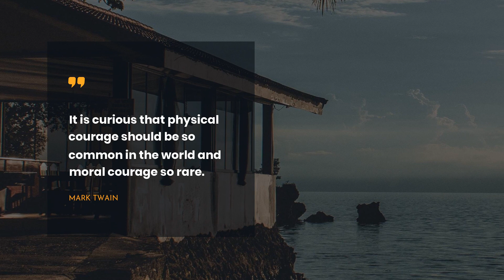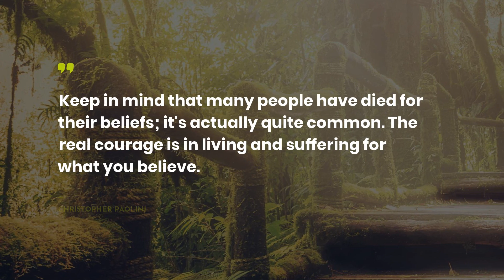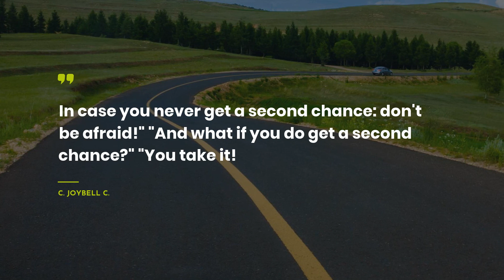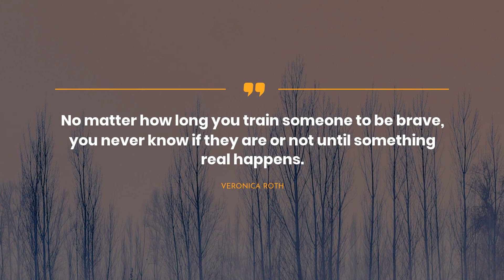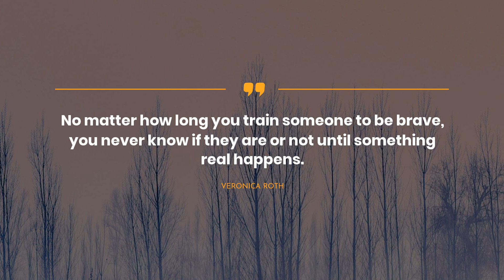20 Quotes about Bravery ~ Quotes of the Day ~ Inspirational Quotes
Are you interested in finding new motivational set of quotes about Bravery? You are in the right place! We have tried to include only real-life Quotes by famous persons such as Oscar Wilde, Drew Barrymore, and.For you convenience, we put the full list of quotes below the video.
~If you want to put the most admired quotes in one place, we recommend to simply copy and paste them to one of your favorite social networks, such as Skype / WhatsApp / Tinder / Instagram / Facebook / Snapchat. Another way is to copy the most extraodinary quotes about Bravery to your text editor.

Best 20 most important life quotes about Bravery:

1) Yet each man kills the thing he loves
By each let this be heard
Some do it with a bitter look
Some with a flattering word
The coward does it with a kiss
The brave man with a sword
 ― Oscar Wilde

2) It is curious that physical courage should be so common in the world and moral courage so rare.
 ― Mark Twain

3) If you don't take risks, you'll have a wasted soul.
 ― Drew Barrymore

4) you can, you should, and if you’re brave enough to start, you will.
 ― Stephen King

5) Taking no chances means wasting your dreams.
 ― Ellen Hopkins

6) Keep in mind that many people have died for their beliefs; it's actually quite common. The real courage is in living and suffering for what you believe.
 ― Christopher Paolini

7) Being brave is when you have to do something because you know it is right, but at the same time, you are afraid to do it, because it might hurt or whatever. But you do it anyway.
 ― Meg Cabot

8) What's the bravest thing you ever did?
He spat in the road a bloody phlegm. Getting up this morning, he said.
 ― Cormac McCarthy

9) It is not the strength of the body that counts, but the strength of the spirit.
 ― J.R.R. Tolkien

10) Bran thought about it. 'Can a man still be brave if he's afraid?'
'That is the only time a man can be brave,' his father told him.

11) Living by faith includes the call to something greater than cowardly self-preservation.
 ― J.R.R. Tolkien

12) We have to be braver than we think we can be, because God is constantly calling us to be more than we are.
 ― Madeleine L'Engle

13) Don't be afraid of being scared. To be afraid is a sign of common sense. Only complete idiots are not afraid of anything.
 ― Carlos Ruiz Zafon

14) We cannot be sure of having something to live for unless we are willing to die for it.

15) In case you never get a second chance: don't be afraid!" "And what if you do get a second chance?" "You take it!

16) When you give yourself permission to communicate what matters to you in every situation you will have peace despite rejection or disapproval. Putting a voice to your soul helps you to let go of the negative energy of fear and regret.
 ― Shannon Alder

17) One of the greatest regrets in life is being what others would want you to be, rather than being yourself.
 ― Shannon Alder

18) No matter how long you train someone to be brave, you never know if they are or not until something real happens.
 ― Veronica Roth

19) Staying silent is like a slow growing cancer to the soul and a trait of a true coward. There is nothing intelligent about not standing up for yourself. You may not win every battle. However, everyone will at least know what you stood for—YOU.
 ― Shannon Alder

20) The bravest thing I ever did was continuing my life when I wanted to die.

You can always figure out new portion of Life Sayings and Quotes on our channel.

Our scrupulous team has gathered the quotes not only from thinkers but also from books.

What’s your favorite quote from the video? Have anything better to say about Bravery? We wait for your quotes in the comment box.

Write in the comments below the most memorable quotes. Maybe you have something to add about Bravery? Do not be afraid! We are waiting for your comments.